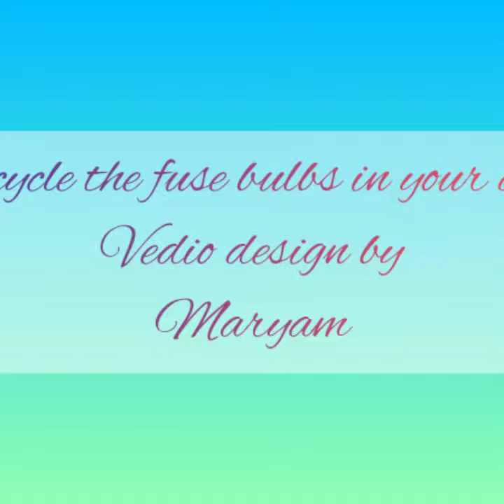Bulb painting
Today I show you how to recycle the fuse bulbs in your Art  .. let's give it a new look & enjoy the activity 😍